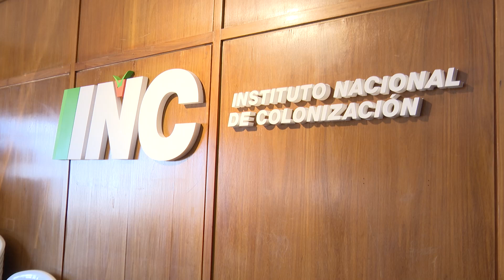Imágenes de firma del acuerdo entre el INC y el Instituto Plan Agropecuario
Este martes 9, se firmó un acuerdo entre las instituciones de Colonización y Agropecuaria para el desarrollo de un trabajo conjunto que vincule iniciativas de trabajo grupal como herramienta de extensión y asistencia técnica la participación de productores colonos ganaderos.